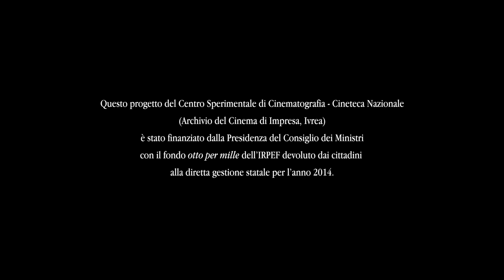Giudizio di Dio (Franco Valobra, 1966)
Racconta la vicenda, realmente accaduta ad una giovanissima donna capitata per caso in un villaggio dove viene giustiziata misteriosamente solo perché diversa e mal integrata nel clima locale.

Fotografia: Giulio Albonico
Assistente operatore: Nino Celeste
Montaggio: Pino Giomini